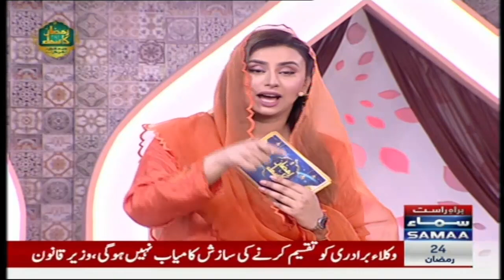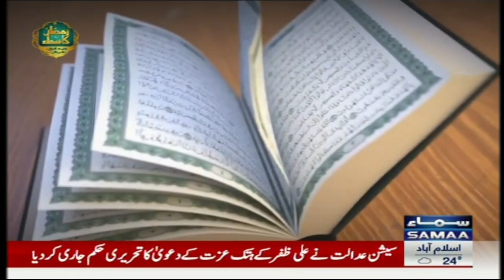Ramzan Ka Samaa | Aftar Day 24 | Ramzan Transmission | SAMAA Islamic | 15th April 2023